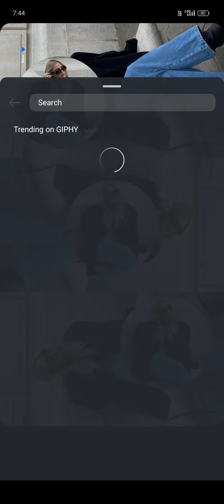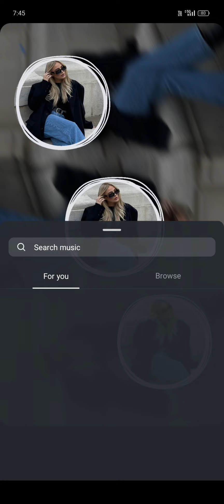🌸 Aesthetic New Post - Instagram Story Idea ❤️ Insta Story Tutorial Video 💞